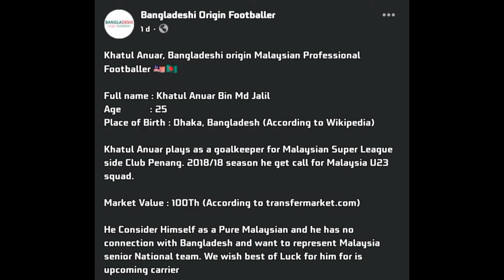Another Bangladeshi Origin Footballer [Khatul Anuar ]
Khatul Anuar, Bangladeshi origin Malaysian Professional Footballer 🇲🇾🇧🇩

Full name : Khatul Anuar Bin Md Jalil
Age           : 25
Place of Birth : Dhaka, Bangladesh (According to Wikipedia)

Khatul Anuar plays as a goalkeeper for Malaysian Super League side Club Penang. 2018/18 season he get call for Malaysia U23 squad.

Market Value : 100Th (According to transfermarket.com)

He Consider Himself as a Pure Malaysian and he has no connection with Bangladesh and want to represent Malaysia senior National team. We wish best of Luck for him for is upcoming carrier.